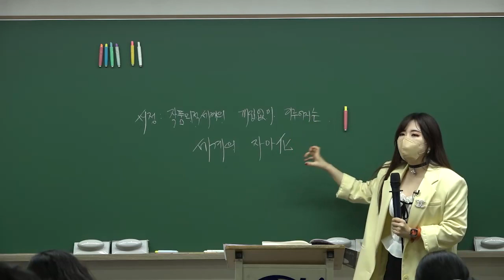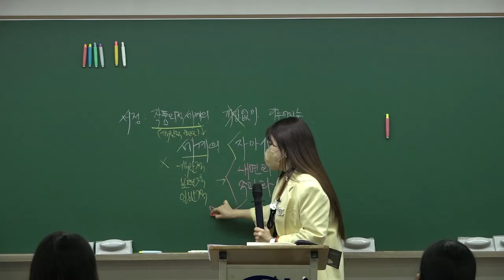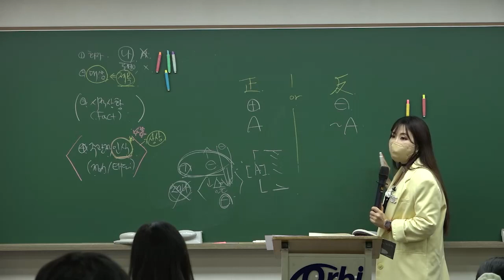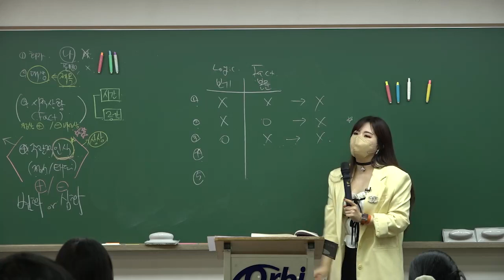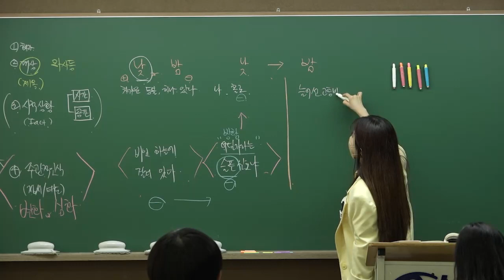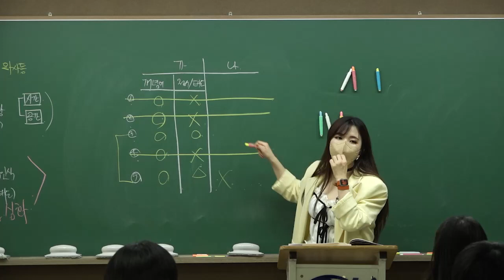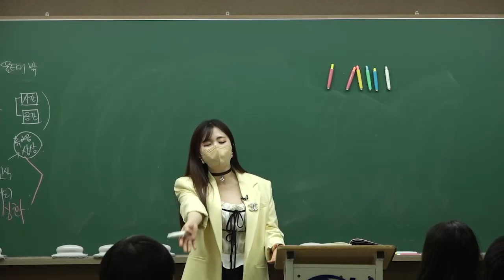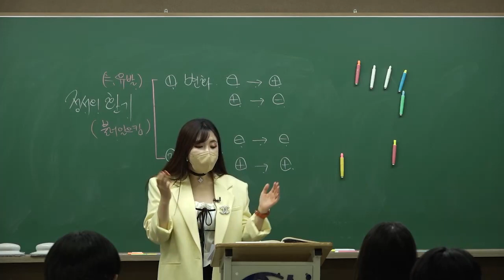[오르비 클래스] 거미손압축 문학(설특강)1~4강(1)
실전에서 진짜 쓸 수 있는 선생님의 두뇌와 손 모두를 꺼낸 책
강의로 만날 수 있습니다.

문제를 단순히 많이 푸는 것에서 그치면 절대 1등급이 나올 수 없으니
1등급이 되는 기초부터 탄탄하게 잡는
'거미손 독해'로 그대들이 꿈꾸는 성적, 인생 그 이상을 꿈꾸길